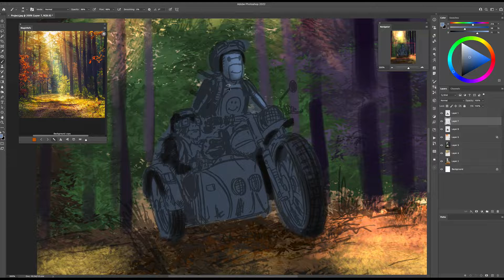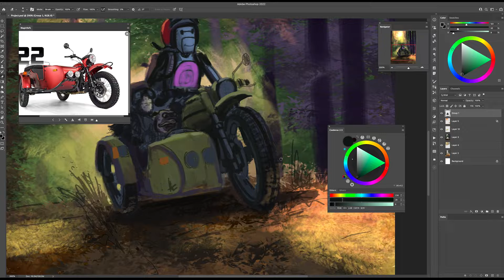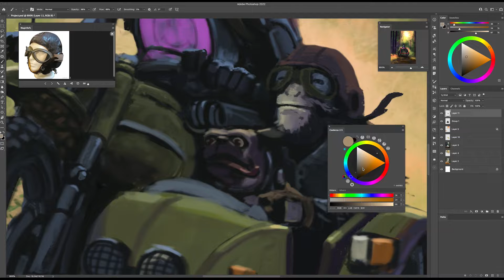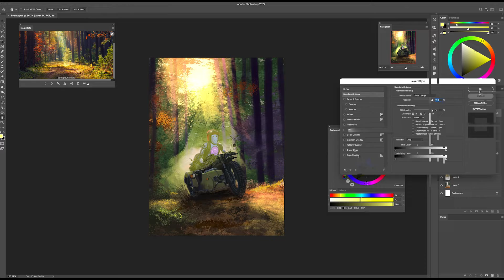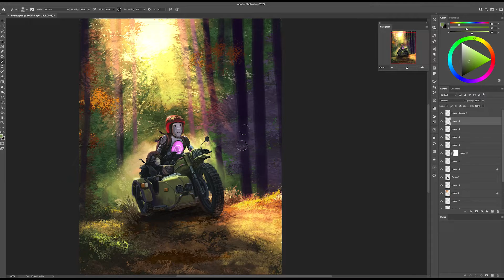"In The Woods: Photoshop speed paint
Digital Illustration of In The Woods. ISeL and Jack concept art done in Photoshop 2022.